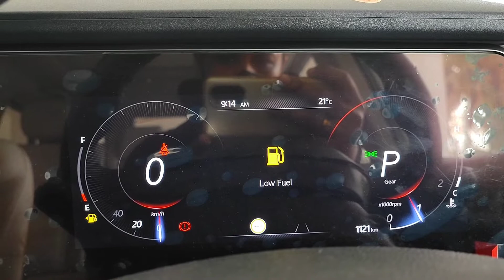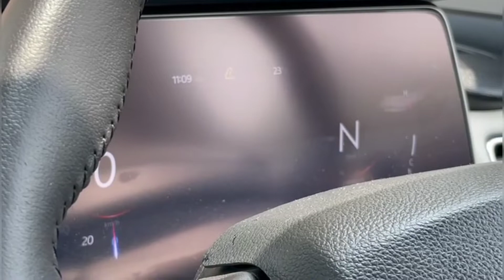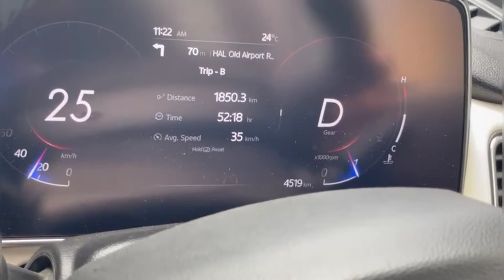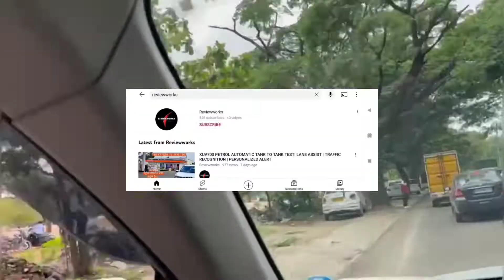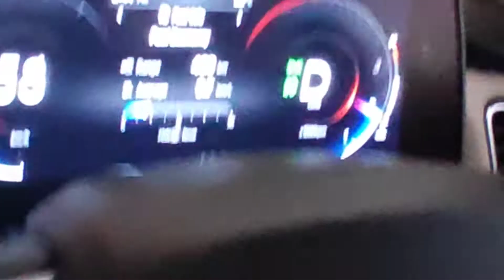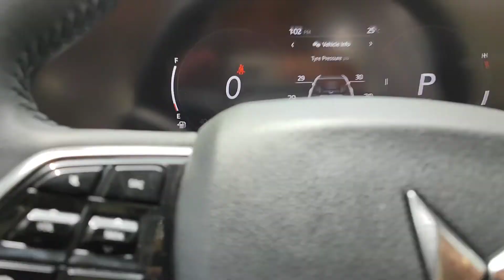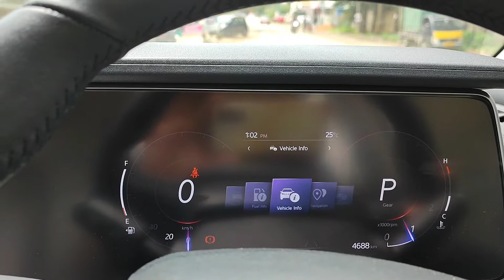XUV700 TANK TO TANK MILEAGE TEST IN BUMPER 2 BUMPER TRAFFIC| PETROL AUTOMATIC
XUV700 TANK TO TANK MILEAGE TEST|  PETROL AUTOMATIC|

Musician: Not The King

Musician: LiQWYD